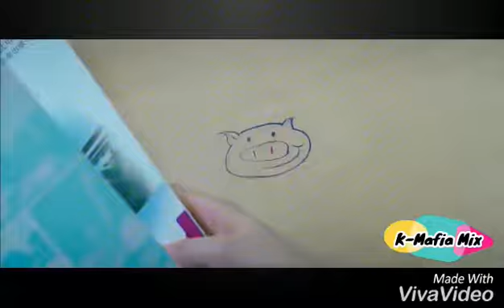Sorry justin bebber *hd love songs